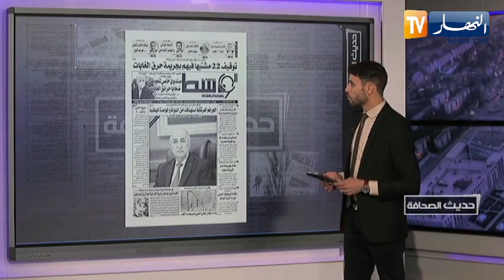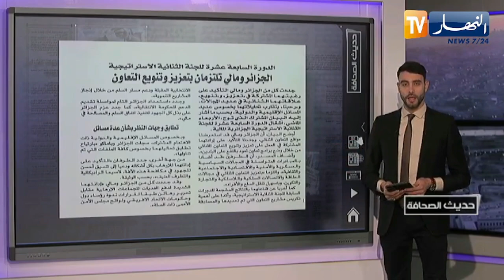حديث الصحافة: الحماية المدنية تسيطر على 76 حريقا عبر 15 ولاية